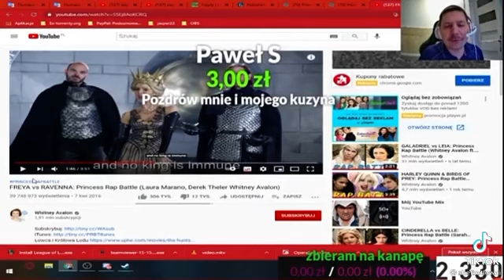Dawid jasper Oskarżenie